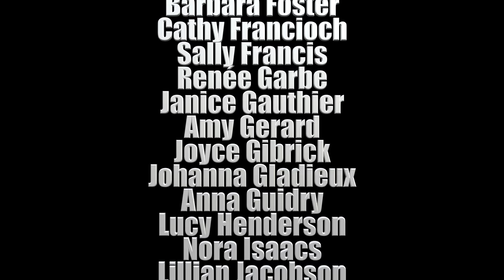BWCC 2017 Fall Concert: HOW CAN I KEEP FROM SINGING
HOW CAN I KEEP FROM SINGING by Greg Gilipin (b. Missouri, 1964) as performed by the Berkeley Women’s Community Chorus (BWCC) with SOLOISTS Danielle Crapanzano and Madeline Lesser under direction of Debra Golata. The performance took place on Sunday, 2017 November 19 at Montclair Presbyterian Church in Oakland, CA.
=== following is copied from the program ===
Gilpin's gospel version is based on an 1869 hymn with music by American Baptist minister Robert Wadsworth Lowry and text attributed to "Pauline T." The song is frequently, though erroneously, cited as a traditional Quaker hymn although versions of it have been adopted by contemporary Quakers and folk revivalists. Greg Gilpin is a well-known ASCAP award winning composer and arranger and a highly respected choral conductor.

ACKNOWLEDGEMENTS (expressed by Debra Golata)
Heartfelt gratitude to our generous donors, many from within the chorus, making this concert possible.
We are indebted the Karl and Alice Ruppenthal Foundation for the Arts.
Thank you to Bill & Helene Whitson, John Penberthy, Noel Moritz, Montclair Presbyterian Church, and especially Northbrae Community Church for their facilities, expertise, & support.
Many thanks to the Berkeley Community Chorus and Orchestra for their continued support: to Ming Luke, BCCO president Linda Morris, Linda Berti (our gracious bookkeeper), Gabriela Crane, and to the BCCO Board. The BCCO members' interest and enthusiasm is always encouraging and heartening.
Deep thanks to Jacqueline Andersen, Michael Burch, Arianna Comyns, Meriel Ennik, Mary Foley, Nicola Gruen, Martin Morley, Karin Patterson, Susan Peterson, Barbara Swarzenski, and inspirational friends and family, & to Jon Harris. I am sure there are many more to thank-past and present.
I particularly wish to acknowledge and thank the members of this chorus -- for their dedication, courage, musicianship and hard work. Making jubilant music with you is an honor.